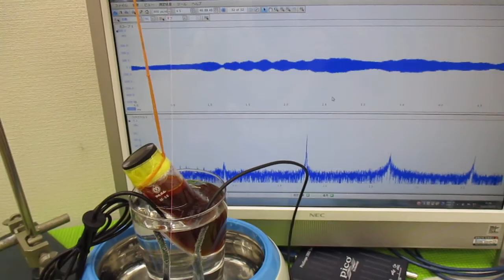超音波とガラス容器による、ナノレベルの攪拌技術